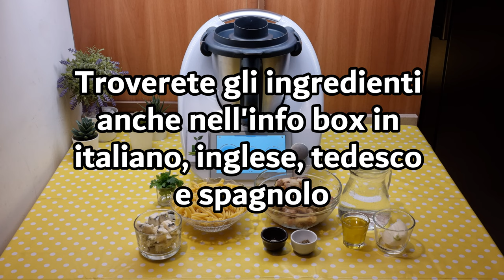Pasta funghi speck e gorgonzola per bimby TM6 TM5 TM31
Ingredienti:
350 g di funghi misti surgelati
100 g di speck tagliato a cubetti
320 g di pasta corta
30 g di olio e.v.o.
sale e pepe q.b.
100 g di gorgonzola dolce o piccante
30 g di cipolla
500 g di acqua calda

English
ingredients
350 g of frozen mixed mushrooms
100 g of speck, diced
320 g of short pasta
30 g of extra virgin olive oil
salt and pepper to taste
100 g of sweet or spicy gorgonzola
30 g of onion
500 g of hot water
chopped parsley to taste

Español
ingredientes
350 g de champiñones mixtos congelados
100 g de speck, cortado en cubitos
320 g de pasta corta
30 g de aceite de oliva virgen extra
sal y pimienta al gusto
100 g de gorgonzola dulce o picante
30 g de cebolla
500 g de agua caliente
perejil picado al gusto

Deutsch
zutaten
350 g gefrorene gemischte Pilze
100 g Speck, gewürfelt
320 g kurze Nudeln
30 g extra natives Olivenöl
Salz und Pfeffer nach Geschmack
100 g süßer oder würziger Gorgonzola
30 g Zwiebel
500 g heißes Wasser
gehackte Petersilie nach Geschmack